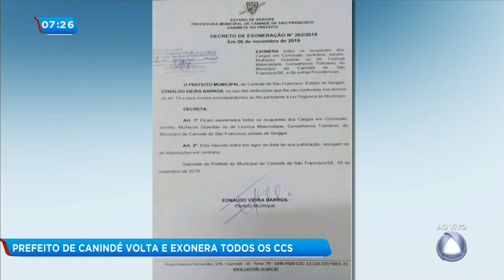Prefeito de Canindé volta ao cargo e exonera todos os CCS- Balanço Geral Manhã